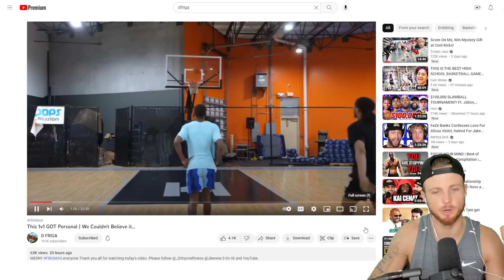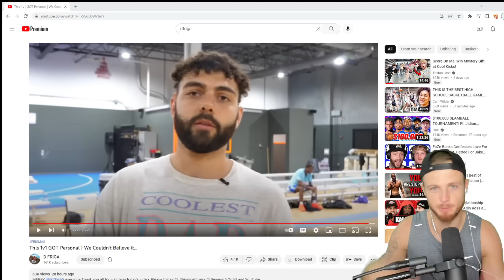JLewww Was On Demon Time! Elite 1v1 Matchup!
JLewww vs. D Allen 1v1